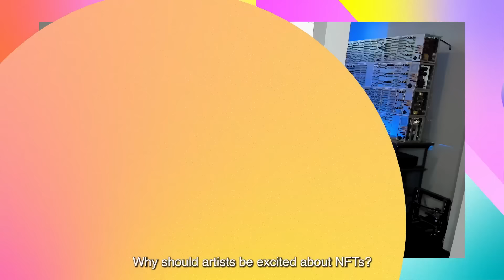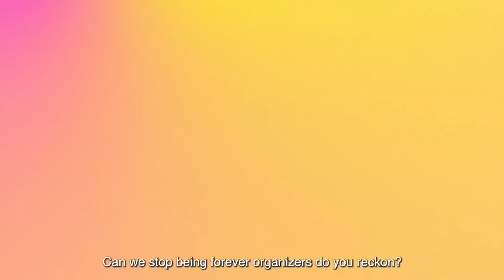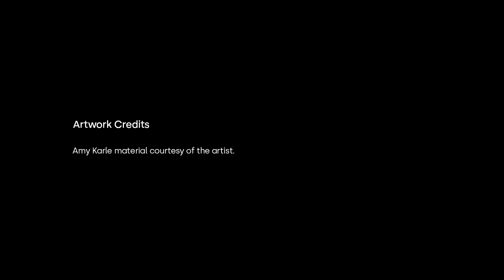Episode 10 - Part 1: COULD NFT ARTWORK REALLY LAST FOREVER?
How did artists cope with the pandemic and gallery closures? Artist and Season 1 alumna Amy Karle returns to Art+Technology to talk about her pivot toward the metaverse. Amy shares how she was able to "transcend the physical into the decentralized digital" in her new skull-inspired collection. Host Gemma Cairney gets a crash course on NFTs and learns about new opportunities for artists in the era of blockchain.
Amy Karle material courtesy of the artist.
Christiana Ine-Kimba Boyle material courtesy of the guest.